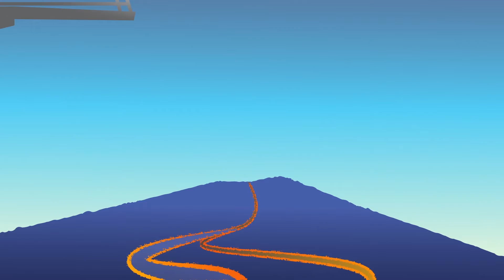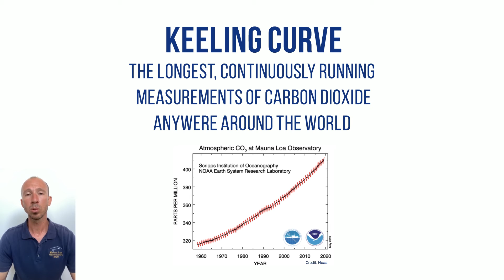Hawai'i Science Walk- Our Atmosphere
Did you know that some of the most in-depth studies of our atmosphere are conducted on Mauna Loa?  Aidan Colton from the Mauna Loa Observatory talks about NOAAʻs efforts to study our atmosphere and the pivotal role Hawai'i plays in that research.